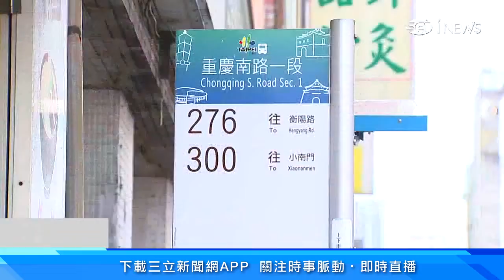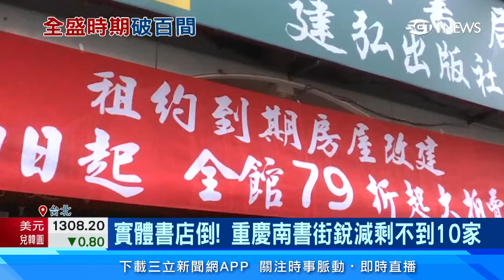三民書局爆家族爭產！重慶南路「書店街」回不去了 書店「剩不到10間」｜消費新聞｜三立iNEWS高毓璘 主播｜訂閱@money_setn看更多 財經新聞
台北市重慶南路「書店街」曾經紅極一時，同一條路上的書店全盛時期曾突破百間，甚至連海外觀光客都會特地前來踩點，但如今實體書店一間間倒閉，整條路只剩下不到10家書店還在經營，其中「三民書局」近期還爆出家族爭奪財產。